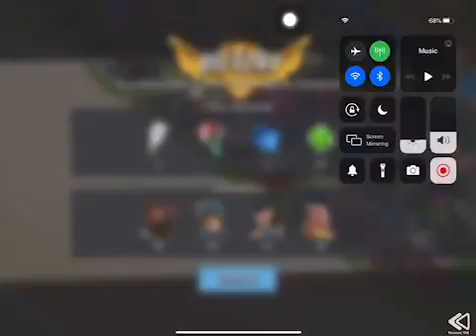Boom Beach - Defend 398 (Hammerman Of The Hunt Stage 5 Reverse)